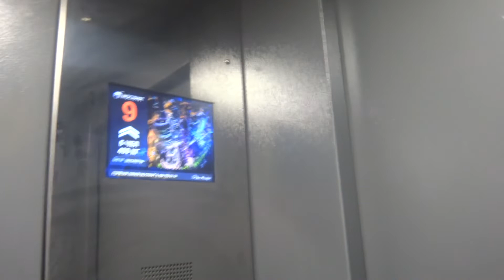Пассажирский лифт V=1 м-с, Q=400 кг (3990)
Федеративный проспект 34к2